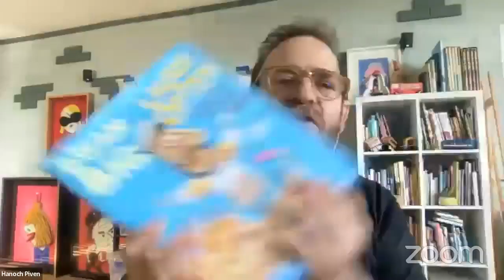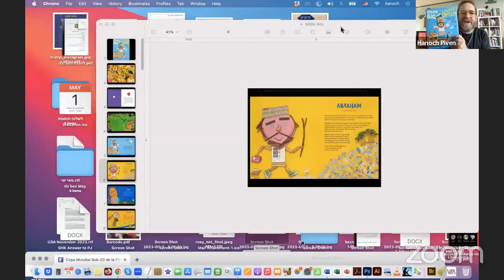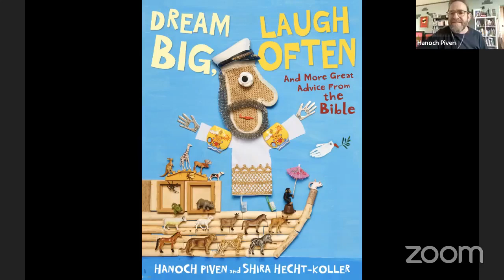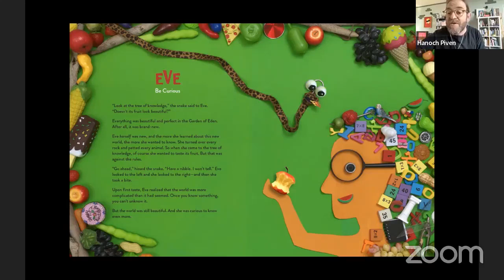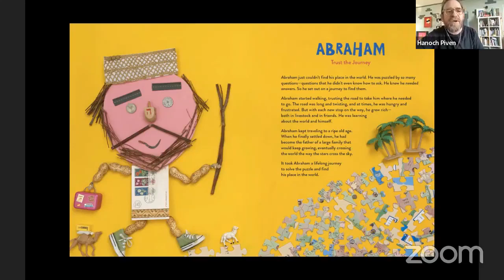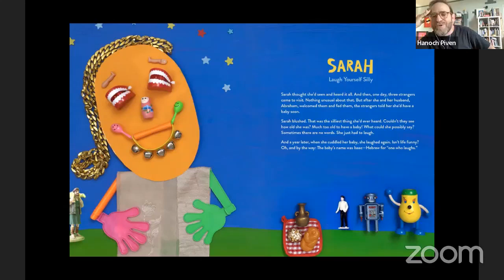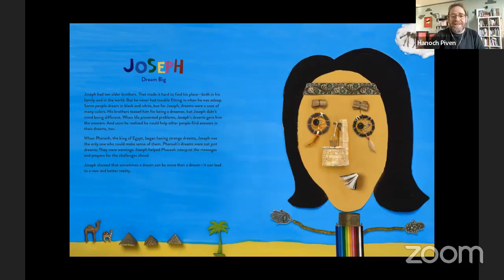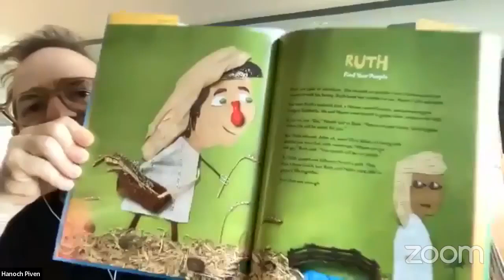NBN interview with Hanoch Piven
Hanoch Piven is an Israeli collage artist whose colorful and witty portraits have appeared over the last 30 years on both sides of the Atlantic: in most major American magazines and newspapers such as Time, Newsweek, Rolling Stone and in many European publications.

Piven has written and illustrated eight award-winning books for children, as well as Apps, TV programs and exhibitions. He received a Gold Medal from the Society of Illustrators of New York and Parent’s Choice Award for his iPad App, Faces iMake, Right Brain Creativity. In our interview, Hanoch talks about his latest book for children Dream Big, Laugh Often (FSG Books for Young Readers  – 2023) authored with Shira Hecht-Koller, his philosophy and how he came upon his unique artistic language which has made him internationally famous. His methods for creating art and fostering creativity have been implemented in many kindergartens and schools.

Piven’s art, made with everyday found objects, stimulates the viewer to look at the world in a playful new way, to engage in active participation and practice the basic principles of creativity, which can later be implemented in any art form or pursuit.